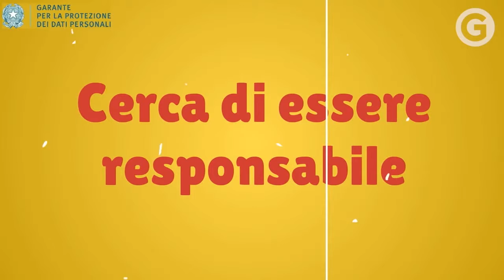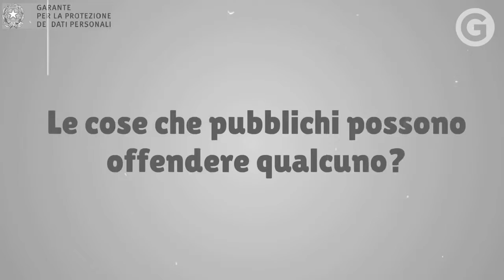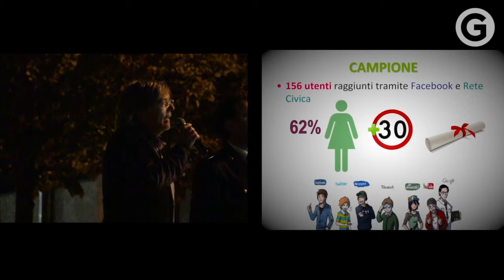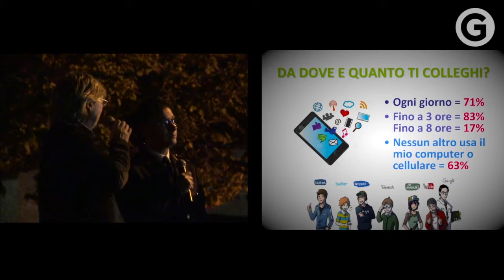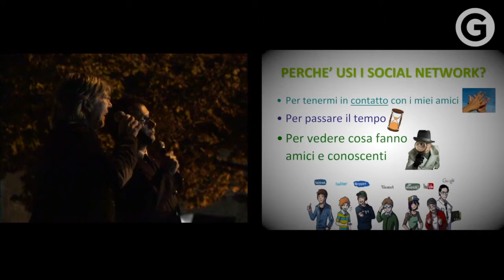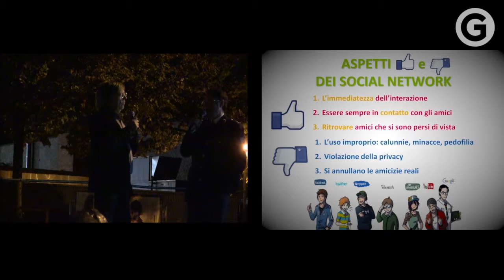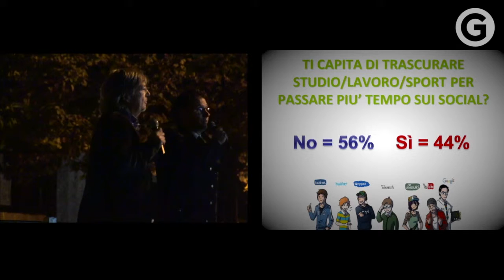GeCO - SMS - Sport, Musica e Sicurezza edizione 2014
Quarta edizione del Progetto SMS inerente i rischi dei Social Networks.